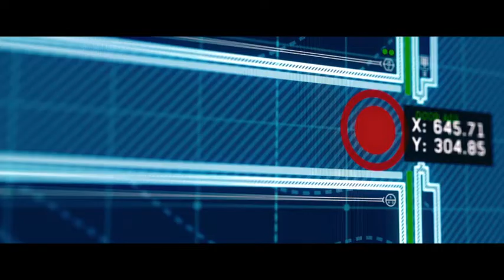Jurassic World 2 :30 Hot Ticket